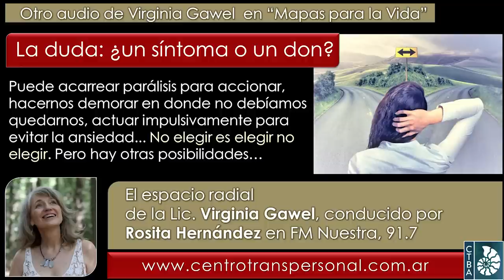Virginia Gawel: LA DUDA :¿UN SÍNTOMA O UN DON?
Para proponer algún tema, te sugerimos primero googlearlo con el nombre de Virginia y las palabras principales al respecto, para ver si se desarrolló con anterioridad; si aún no hubiera sido tratado, podrás enviar tu pregunta (por ESCRITO y BREVE) al WhatsApp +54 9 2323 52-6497.

Fecha de esta emisión: Mayo de 2022.